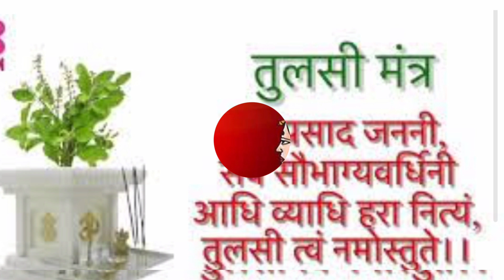निर्जला एकादशी के दिन इस तरह से तुलसी पूजन करें सुख सौभाग्य में वृद्धि होगी मां लक्ष्मी का वास होगा।